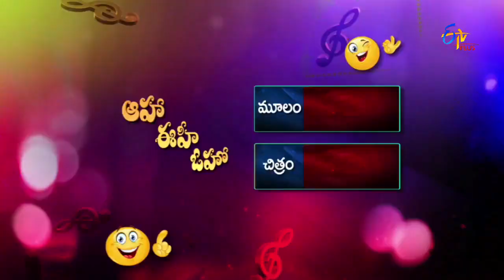Sivaji - Sahana swaase veecheno Parody Song - Aaha Eehe Ooho - 3rd April 2016 - ETV Plus